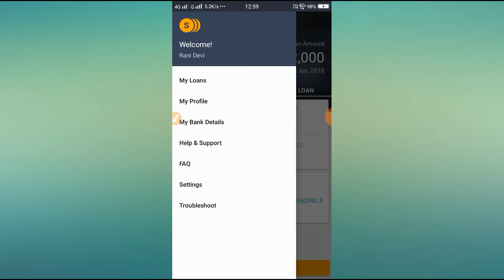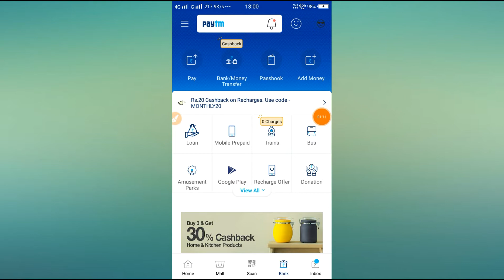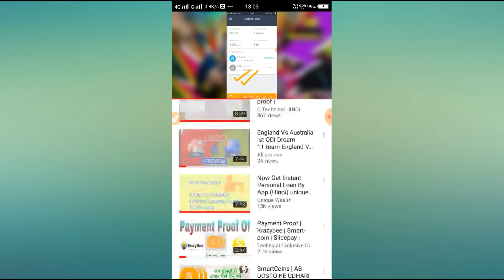How to make money// free Rs5000 Giveaway watch and take your money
If you facing some problems